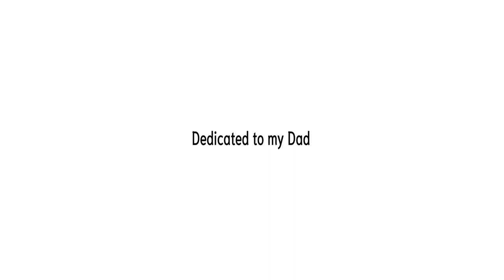Photo Album 32: Cat in Atlanta | Olympus E-PL3 Micro Four Thirds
Lenses:
7artisans 50mm f/1.8
7artisans Photoelectric 35mm f/1.4
Minolta 55mm f/1.9 Rokkor
Minolta 45mm f/2 Rokkor-X
Vivitar 28mm f/2.5
Vivitar 200mm f/3.5
TTArtisan 23mm f/1.4